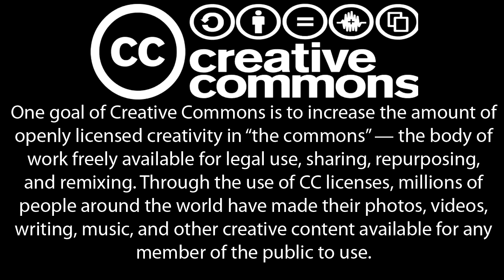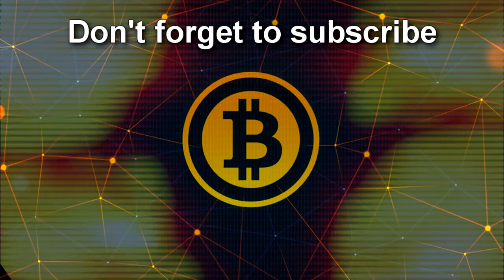Andreas Antonopoulos - Ethereum vs. Bitcoin and the Internet of Money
A compilation of three Ethereum questions answered by Andreas Antonopoulos. Ethereum Q&A: Programmable Money, Smart Contracts and DAOs Ethereum Q&A: Does Ethereum compete against Bitcoin? Ethereum Q&A: Can Bitcoin & Ethereum work together? - The Synergistic Partnership Source material published by the aantonop YouTube channel under a creative commons licence Music: TeknoAXE's Royalty Free Music: Cavern Starting Area Suggested videos: Altcoins Bitcoin Forks and The Bitcoin Futures Market Worse Than Useless Follow Andreas on Twitter @aantonop Subscribe to Andreas's YouTube channel Support Andreas by becoming a Patreon Follow Bitcoinboy on Twitter @BitCoinBoy If you'd like to support this channel 1BtCboyxPL4WNutwq79oqsQ5Vc25SchoZp About the Creative Commons Licence: One goal of Creative Commons is to increase the amount of openly licensed creativity in “the commons” — the body of work freely available for legal use, sharing, repurposing, and remixing. Through the use of CC licenses, millions of people around the world have made their photos, videos, writing, music, and other creative content available for any member of the public to use.